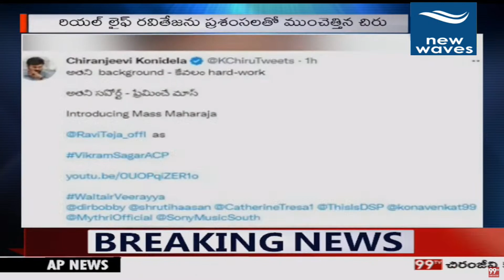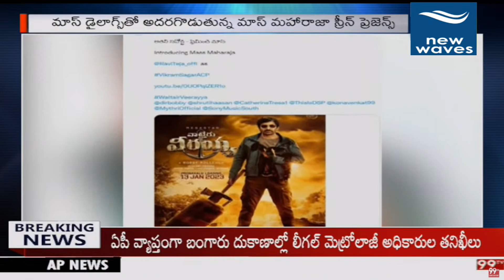రవితేజ పై మెగాస్టార్ చిరంజీవి ప్రశంసలు | Megastar Chiranjeevi | New Waves